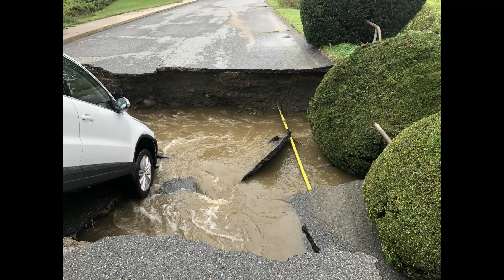Tropical Storm Ida, From St. Lucy Church, Middletown, RI 02842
Aftermath of Tropical Storm Ida ad she moved through southeastern New England.  From Midleltown RI